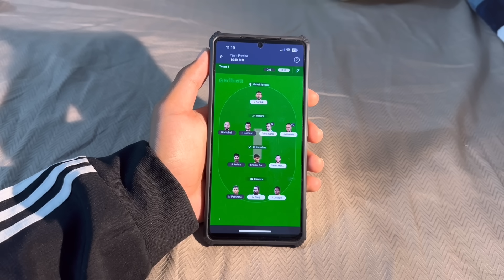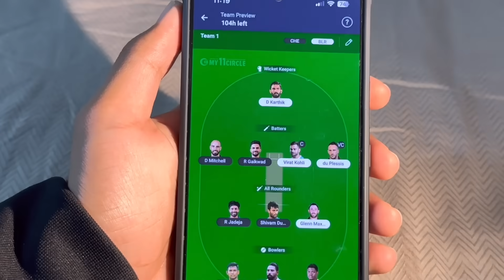Real REASON Will SHOCK You😳 SECRET?🔥Mystery Player? Clutchgod,Neyoo,Scout,S8uL,GodLike,SouL,Jonathan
My11Circle App Link :
Use my exclusive coupon: MECNEW to get additional 20% extra cash on first deposit"

00:00 - Jonathan GodLike Logo Removed, Full Explained
01:07 - GodLike Member Reply to Jonathan, GodLike & Kronten
01:55 - Important
03:05 - Neyoo Mystery Story Explained, GodLike?
03:47 - Clutchgod Reply to Mazy on Controversy
04:34 - S8ul Sid Reply to CLutchgod Angry & Sad Clip
05:35 - Sid Explained Reality behind Bgmi Player Scene
06:36 - Lolzzz Reply to Clutchgod Angry & Sad
07:09 - Team SouL World Best Team, S8uL Sid Reply
07:30 - Scout Meeting International Cricketers for IPL
08:05 - Bgmi Team Orangutan Ash Mystery Player Story
08:23 - Clutchgod Reply on New Player Joining, Chat Jonathan
09:10 - GodLike Player Aditya Joined Team 8Bit
09:30 - Bgmi Player Compare with this, Not right, Explained